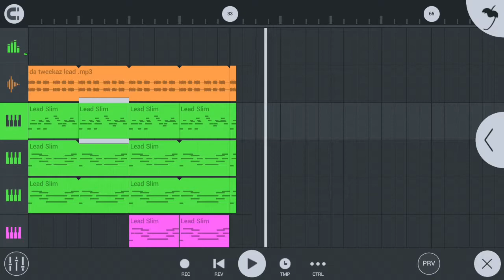Da tweekaz because of you flp